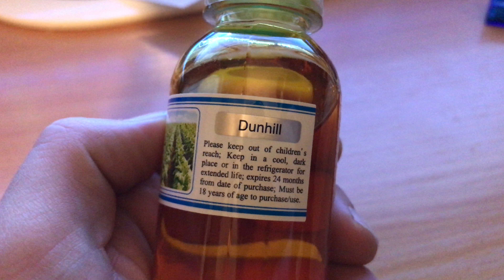Tobacco Series Dunhill Style Flavor E-liquid for E Cigarette - 12MG 100ML